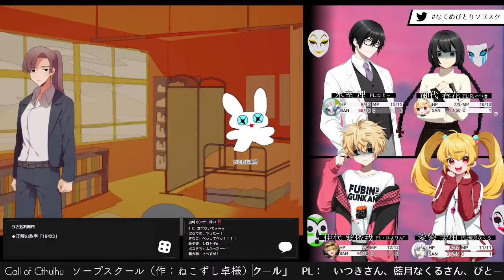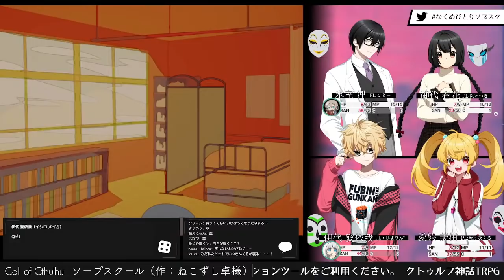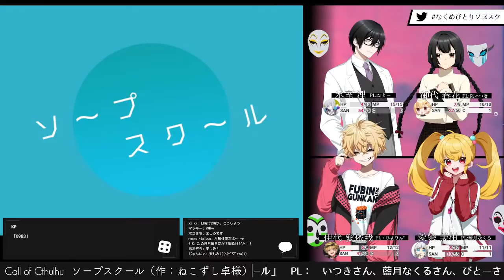【クトゥルフ神話TRPG】ソープスクール前編➁【 なくめびとりソプスク】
※本配信にはCoC「ソープスクール」のネタバレが含まれます。
※SNSにおける配信中のリアルタイム実況は全面禁止といたします。

【シナリオ】
ねこずし卓 様作「ソープスクール」

【システム】
クトゥルフ神話TRPG（6版）

かゆいところに手が届くBGM集（369様）
-45
DOVA SYNDROME
効果音ラボ

結崎有理（ゆいざきゆうり）
声優したりボーカルしたりボイスドラマつくったりしてる人